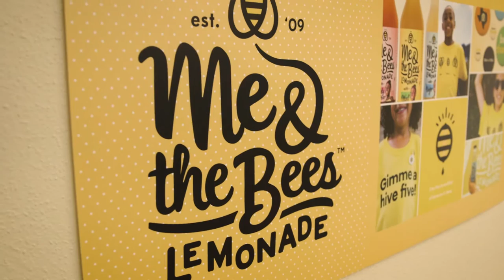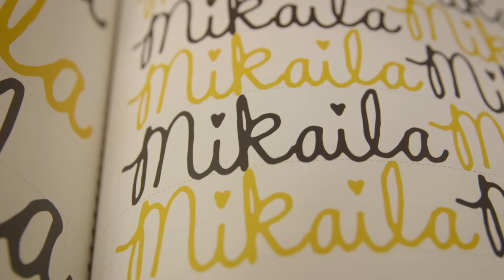2017 Barbara's Kidtrepreneur Contest- Mikaila Ulmer Video